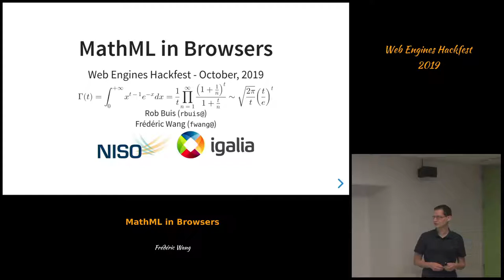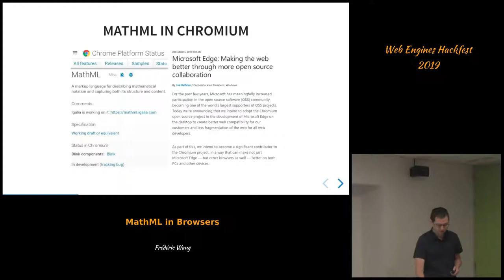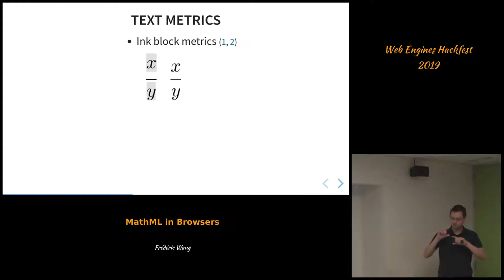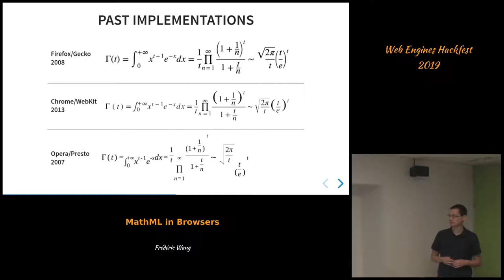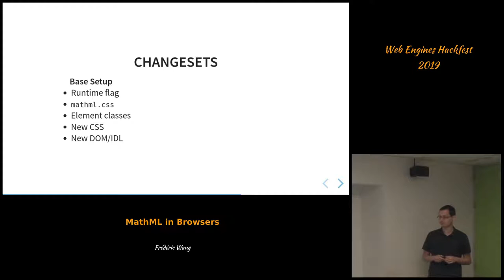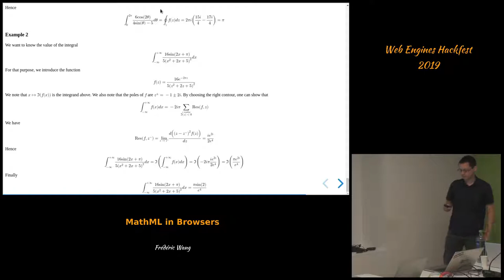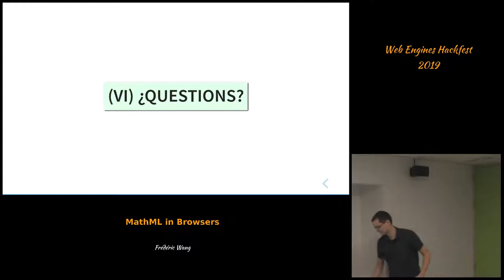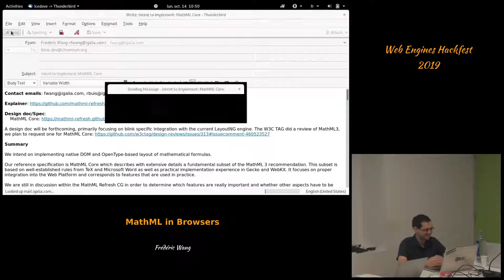MathML in Browsers (Web Engines Hackfest 2019)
By Frédéric Wang.